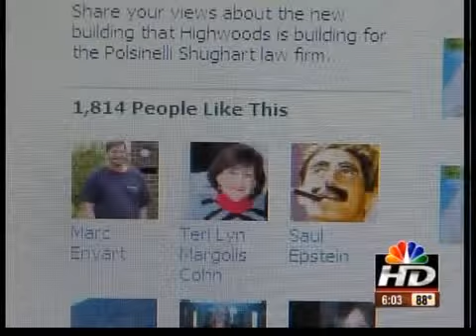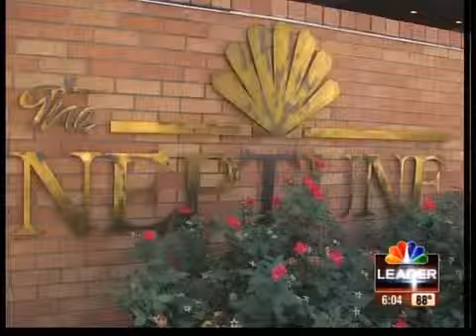Public outrage against planned building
Public opposition is growing to a plan that would tear down part of the Plaza's original look for a modern office building.